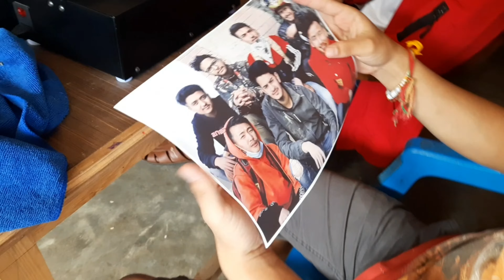New_Video//Birthday_Celebration//Just_For_Fun//2500_Gang_Vlog//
Namaste/Sewaro🙏
Welcome to our new video hope you like it // birthday celebration // Off-roading ride with fun// 2500 gang team // To_Get_printed_vest/cup/pillo/key holder you can contact to kamal dhakal in kummyak,1 panchthar🥰

Song:           Music from East Nepal
                         ANXMUS MUSIC
Lyrics:          Anxmus-Music From East Nepal
                           1.0
Album:         ANXMUS MUSIC